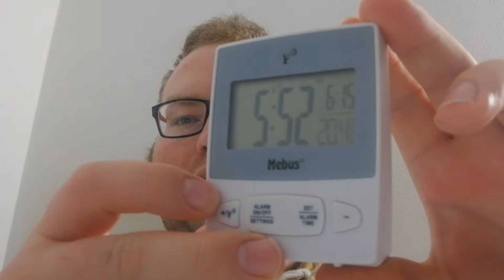Ein Jahr Kölner!